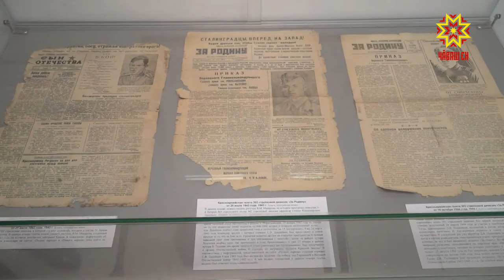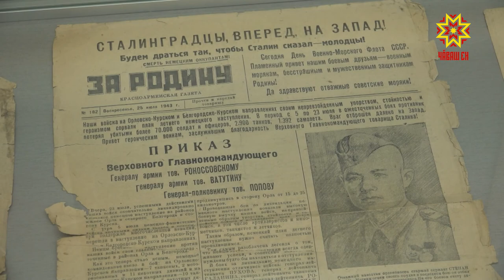В художественном музее работает выставка «Забытые сражения, неизвестные герои…»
В Чувашском государственном художественном музее продолжает работу единственная в своём роде выставка «Забытые сражения, неизвестные герои…». Автор картин — наш земляк - художник Василий Макарович Макаров. В чем заключается уникальность экспозиции, в сюжете Ульяны Питаковой.